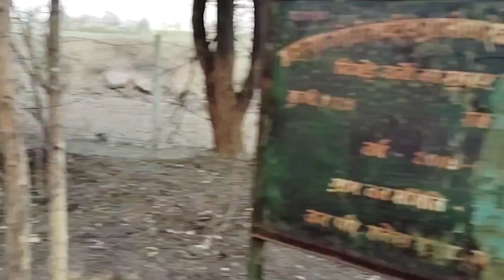my scond vloging @Viral@Vlog